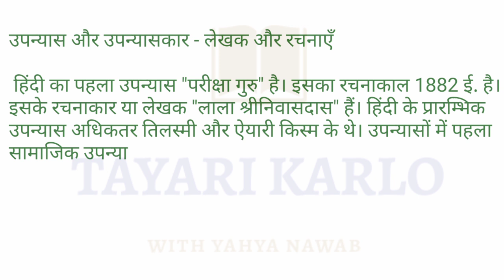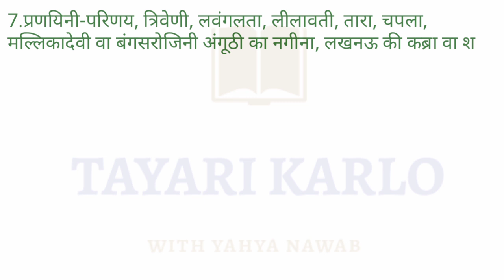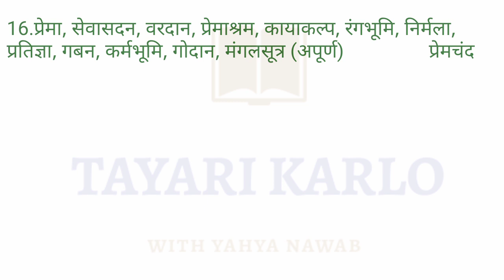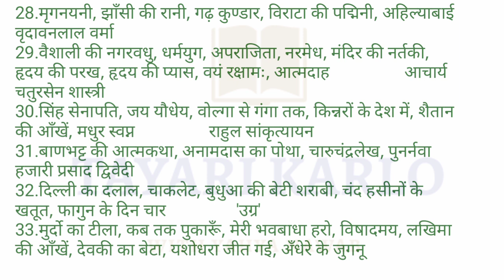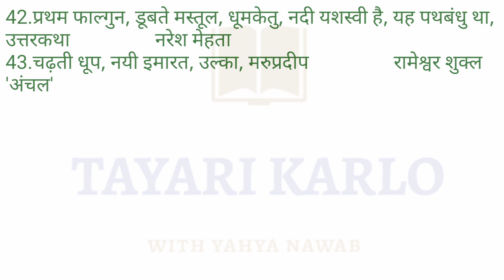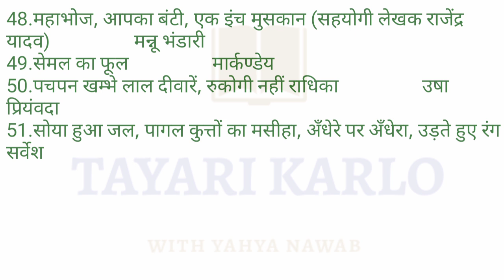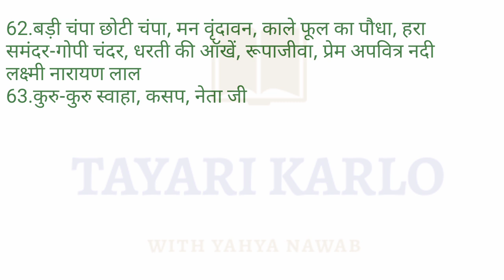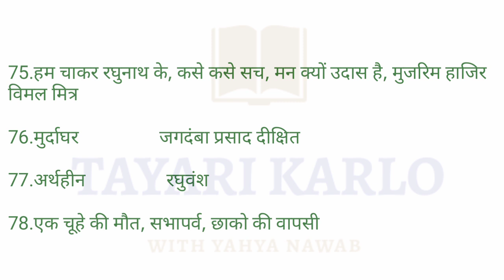उपन्यास और उपन्यासकार हिंदी साहित्य का इतिहास | Hindi Sahitya upanyas Vidhha |Hindi upanyas question